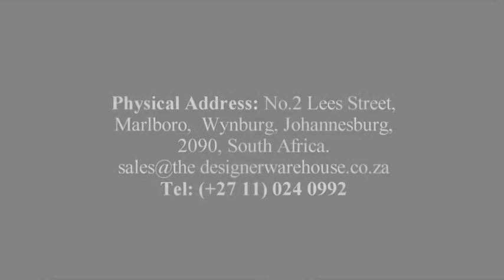Fashion Shoot 3